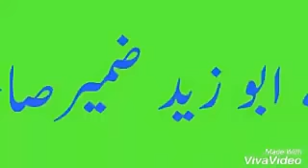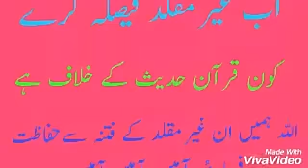Abu zaid zameer vs Adv faiz syed IRC Aurangabad Rakat chhod jai to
Abu zaid zameer vs Adv faiz syed IRC Aurangabad
Ek masle me dono gm ki Alag Alag rai

Hamara
ke liye link ko clik kare

web site dekhne ke liye

dalail dekhne ke liye

Ahnaf Deoband

ke bayanat Hamare channel pr dekh sakts hai

Maulana Abul qasim nomani
Mufti saeed ahemad palanpuri
Maulana salman nadvi
Maulana khalil ur Rahman
sajjad numani Naqshbandi
Mufti Rashed qasmi
Maulana Tahir hussain
Maulana Irfan qasmi
Maulana talha sahab qasmi
mufti huzaifa
Mufti Ajmal ansari qasmi
Mufti saalim khan ishati
mufti muneer qasmi
Mufti Hasnain milli
Hafiz iqbal milli
Peer zulfiqar ahemad naqshbandi
Maulana Tariq jameel
Maulana ilyas gumman

Aur Gair muqallid ka Expossed

Meraj rabbani
Maulana jarjis
Jalaluddin qasmi
Taib ur rahman
soheb mir mohammadi
Abu zaid zameer
Zakir naik
Adv syed faiz
Brother imran
Kifayat ulla sanabali
zaid patel